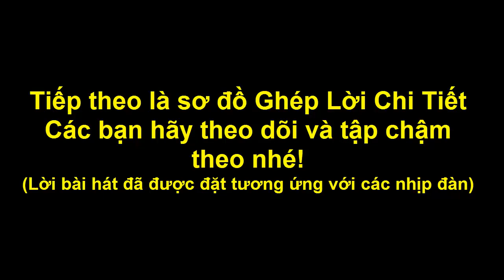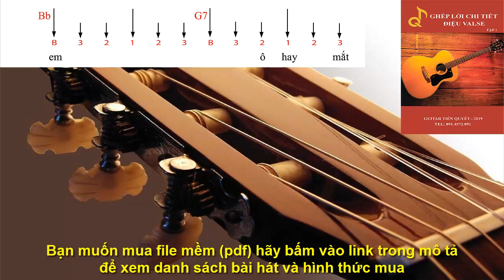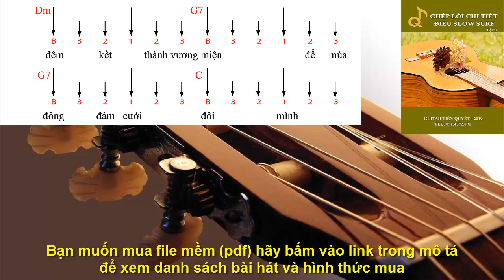Hướng Dẫn Guitar - CHỜ ĐÔNG - Điệu Slow Rock